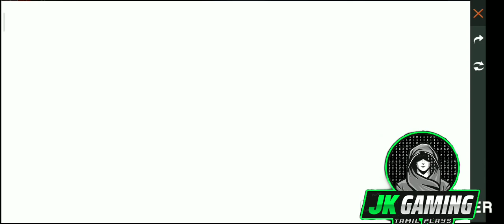How to get free diamond in free fire in Tamil || for Elite pass player || JK GAMING TAMIL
JK GAMING TAMIL

How to collect team up event points easily || free fire team up event

Ranked Squad match tips and tricks Tamil || Free Fire tricks and tips Tamil

Free elite pass for all in free fire in tamil

🌹free fire mystery shop new trick in tamil
🌹free fire samurai costume how to get free tamil
🌹How to get star of 2019 costume free in free fire

🌹Free Fire auto headshot trick without scop
🌹Free Fire pro player controls setting tricks Tamil | pro ஆவது எப்படி
🌹Free Fire best settings for auto headshot tricks tamil
🌹Free Fire new update review and My channel giveaway coming soon
🌹How to get star of 2019 costume free in free in tamil
🌹How to free fire download advance server in
Tamil
🌹pro setting for free fire tamil
🌹free fire pro player tips and tricks in tamil

free fight Tamil status,
Auto setting headshot,
 free fire best gun free,
 fire gameplay live,
free fire best setting, Garena free fire vs pubg,